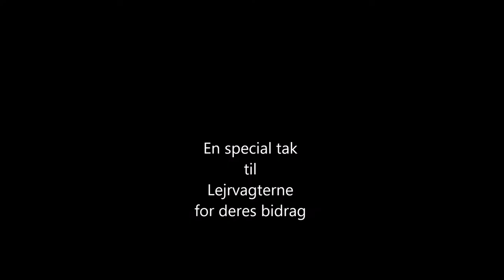film Skyper 1 jun20